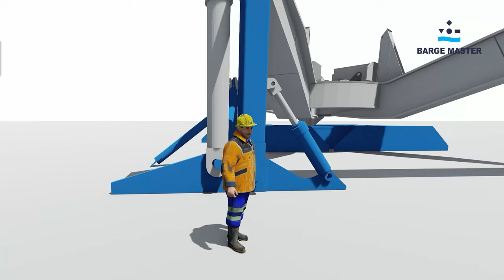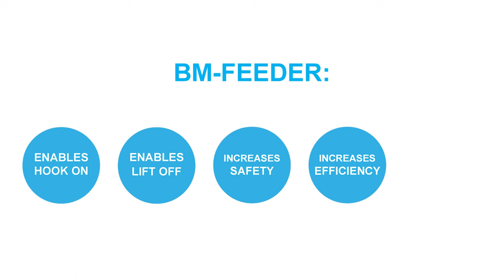Barge Master - BM-Feeder motion compensated feedering overview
A movie of our motion compensated feeder solution for the U.S. offshore wind market.